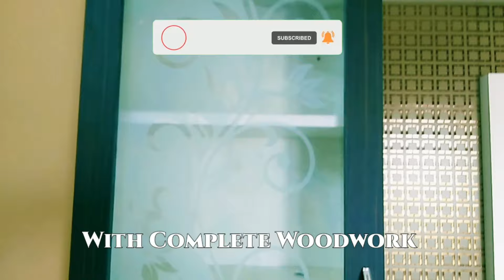Flat for Sale||With Woodwork||1170sft||Children's Park||Nellore@RealWealthProperties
Flat for sale@RealWealthProperties
1170sft
East Facing
Price 52Lacs with woodwork & Parking
Jagadish Nagar
Nellore